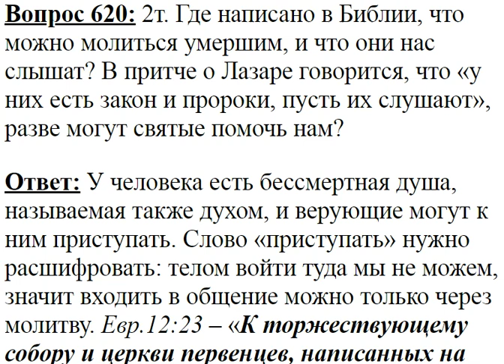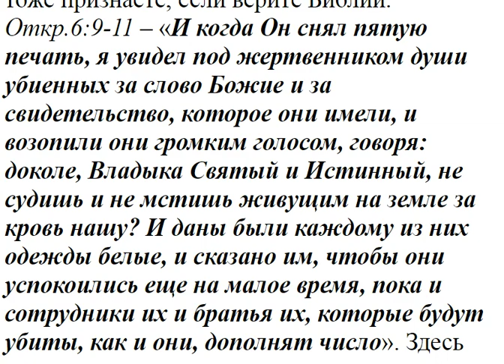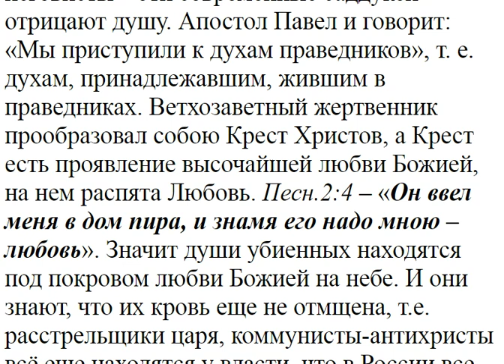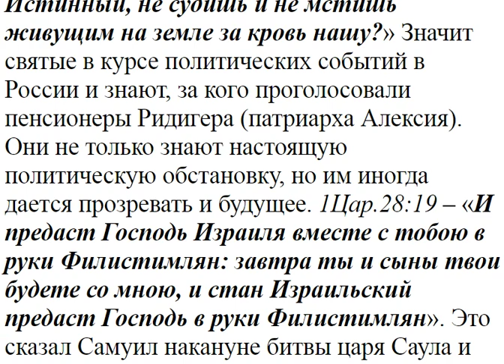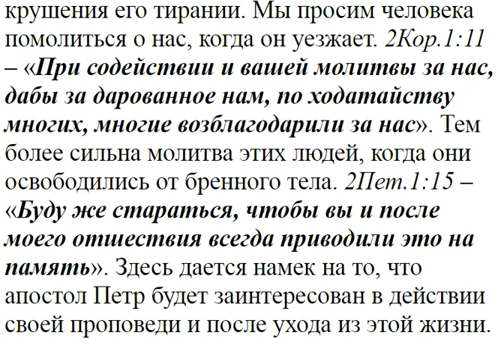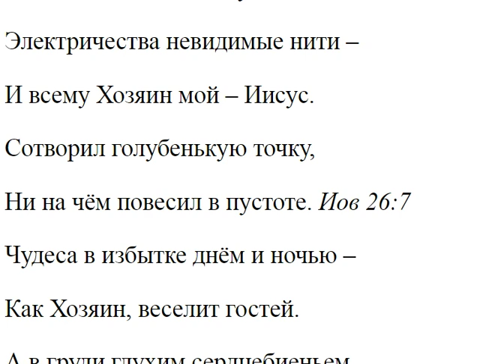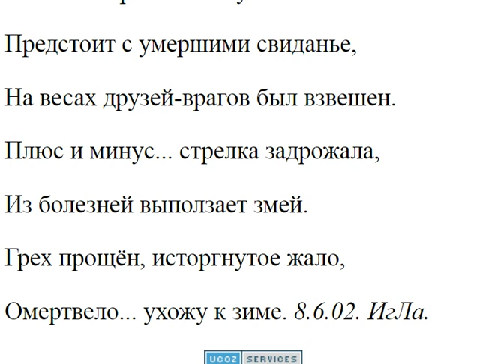620. Где написано в Библии, что можно молиться умершимГ